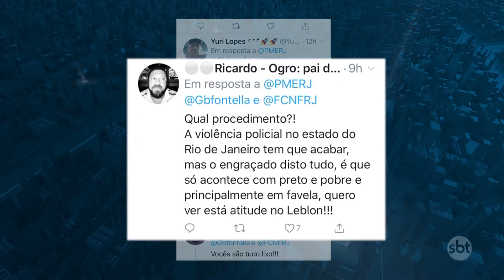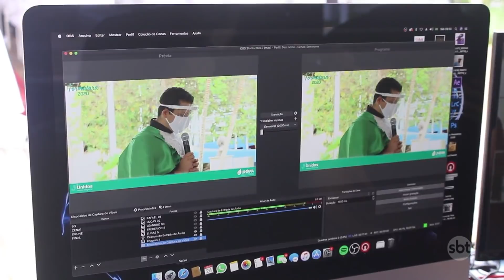SBT Cidade - Íntegra (26/10/2020)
DESTAQUES - Polícia Militar investiga abordagem violenta de policiais em Petrópolis. As cenas aparecem em vídeo que circula na internet. - Presos em Araruama acusados de terem matado o jornalista e pré-candidato a vereador, Leonardo Pinheiro. Entre os detidos está um policial militar da ativa. - Também foi preso o homem acusado de ter matado a ex-mulher na cidade de Campos em setembro desse ano. Nilton Francisco Rangel estava escondido em Minas Gerais na casa de familiares. - E ainda: as informações sobre a morte de um jovem na linha amarela na Capital Fluminense. - SBT Cidade, de segunda a sexta, às 19h15min, as principais notícias de todo estado com Salutiel Filót.